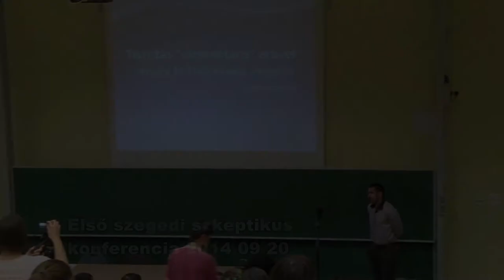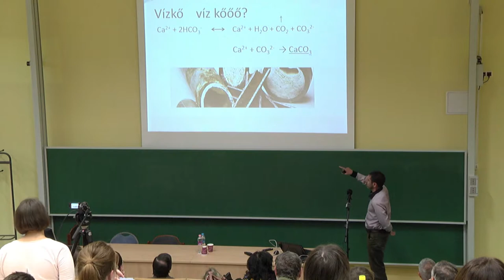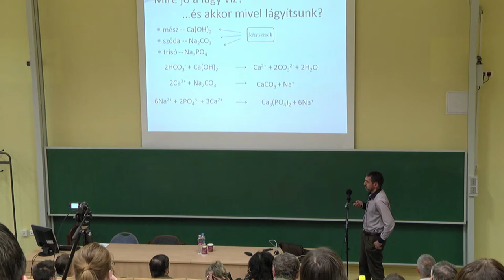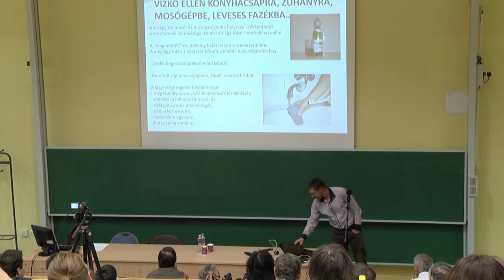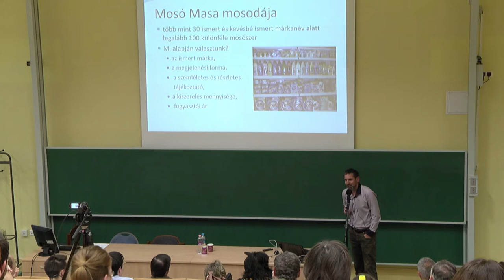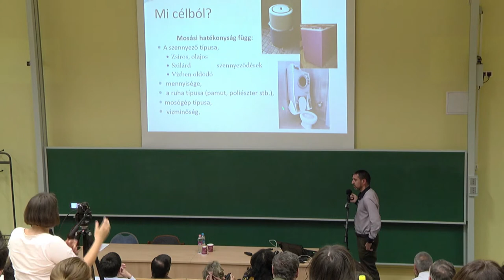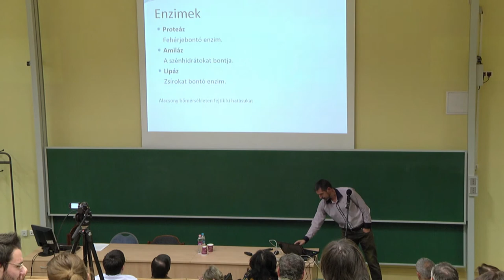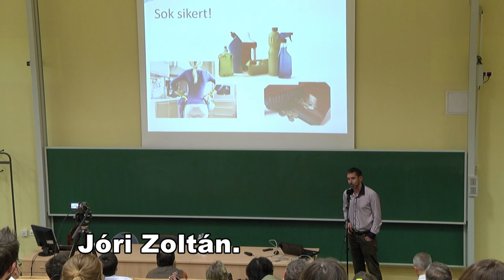Tisztítás "elementáris" erővel avagy hétköznapok vegyész szemmel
2014. szeptember 20-én került megrendezésre az első Szegedi Szkeptikus Konferencia.

Az esemény főszervezője a Szkeptikus Társaság Közhasznú Egyesület, a házigazda pedig az SZTE TTIK Biológiai Intézet és a SOLVO Biotechnológiai Zrt. volt.

Előadó:
Jóri Zoltán vegyész, környezetvédelmi mérnök, ContiTech

A videófelvételt a Szó-Tér Egyesület munkatársai készítették.